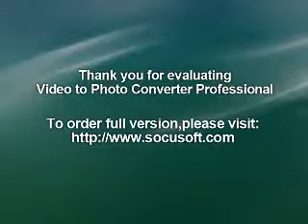DEUXIEME clip video de notre mariage